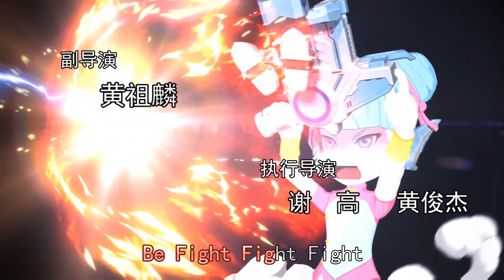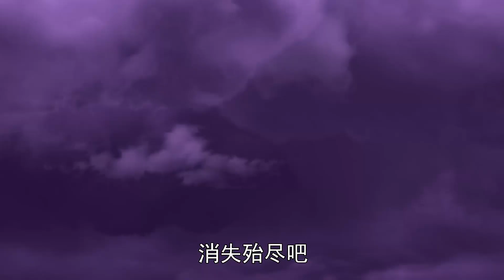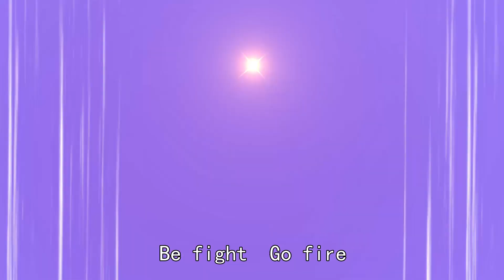《激战奇轮3》S03E36 全新的奇轮传说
S03E36#，阿鲁鲁将包括小萨在内的人吞噬，以此进行最强进化，将炽火战神和豪金战神都打倒。不放弃的小吉众人用爆炫神枪作战，阿鲁鲁却露出体内的小萨相要挟，但小吉最终集合伙伴的力量将阿鲁鲁打败。而小吉、烈焰等六组人也决定走向宇宙，将激战奇轮游戏比赛带去全宇宙。